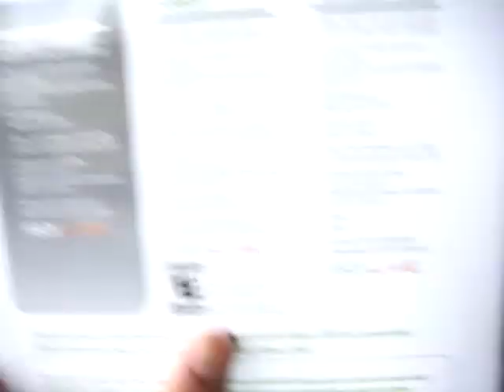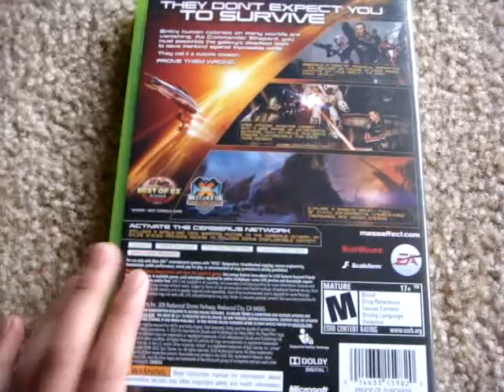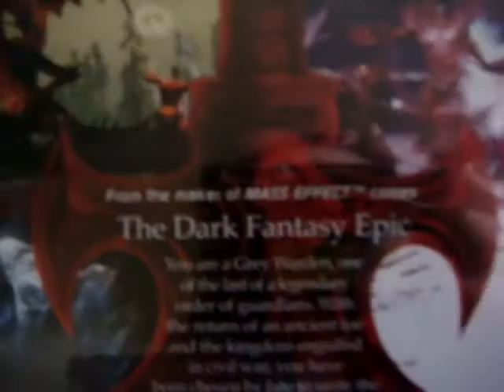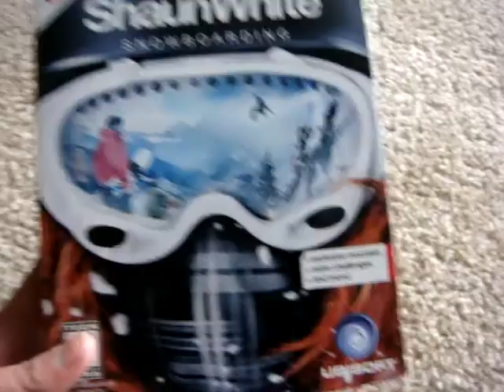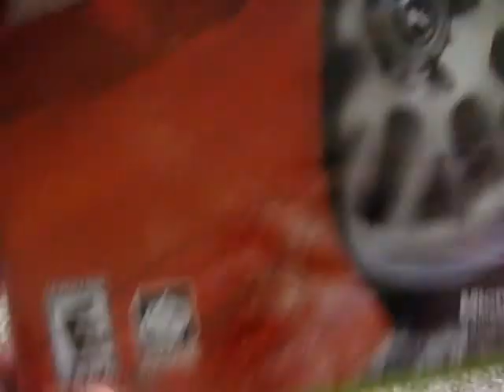My New Xbox 360 and Games I Got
Important- I don't have this xbox 360 anymore, so if you send me an friend request on the xbox 360, i will not get your message!!
So this is the new xbox 360 I got and just have to say, it's great!!! i'm lovin it. It means a lot to me that people are interested in my videos, at least some!!!
thanks again.